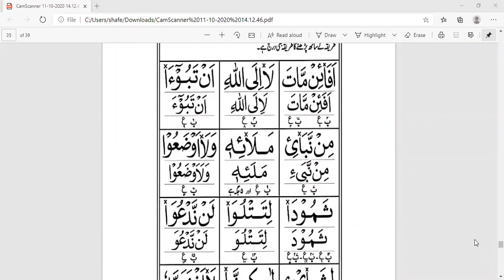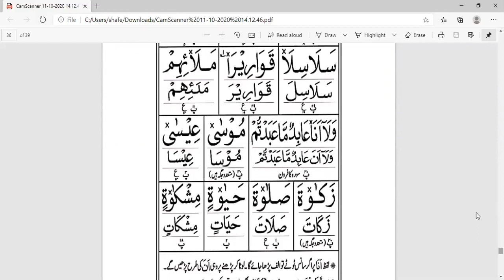Lesson 14 Rasmul Khat